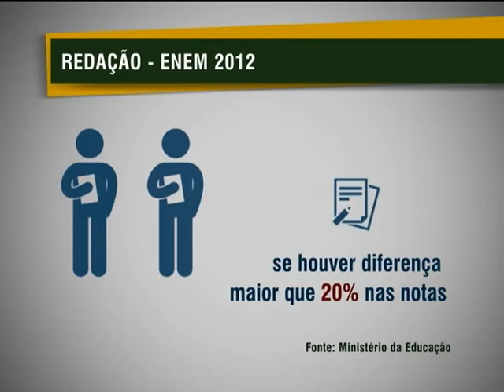Mais de 5,7 milhões de estudantes vão realizar o Enem neste fim de semana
NBR NOTÍCIAS - 01.11.12: Neste fim de semana tem prova do Exame Nacional do Ensino Médio (Enem). Mais de 5,7 milhões de estudantes vão realizar o exame. Do total, mais de 4 milhões tiveram isenção de taxa de inscrição. Serão quatro provas objetivas com 45 questões cada, além da redação. No sábado (3), os estudantes vão responder os itens de Ciências Humanas e Ciências da Natureza em 4 horas e 30 minutos. Já no domingo (4) serão cinco horas para responder questões de redação de Português e Matemática. Em 2012, a maior mudança na prova será o sistema de avaliação da redação, que poderá ser feita com até 3 professores ou, até mesmo, uma banca examinadora. Para aumentar a segurança do Enem, o Instituto Nacional de Estudos e Pesquisas Educacionais (Inep)  vai testar lacres eletrônicos em 10 mil malotes transportados com as provas dos dias 3 e 4 de novembro. Os estudantes ficar atentos aos horários de fechamento do portão (13h) e portar um documento original de identificação com foto e caneta preta.